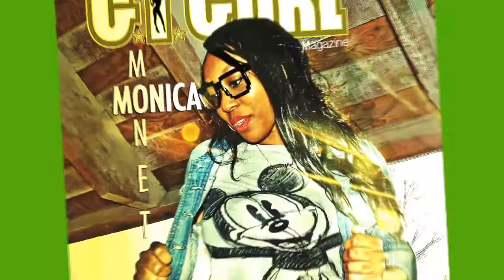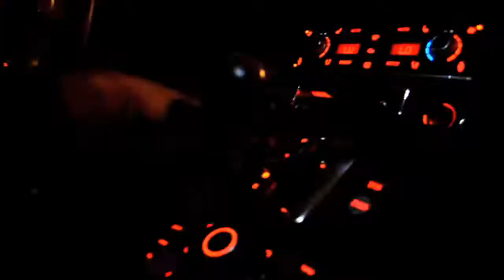G.I. GURL - A NIGHT IN THE LIFE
A NIGHT IN THE LIFE OF A G.I. GURL. WE WORK HARD AND WE PLAY HARD. WE GO IN!!! THIS VIDEO FEATURES OUR G.I. MODEL MONICA MONET ATTENDING A NETWORKING PARTY WITH ONE GIG AND THE PROJECT IN NYC. G.I. GURL MODEL AGENCY 2013. FOR PROMOTIONAL USE ONLY. MUSIC BY GO IN MUSIC ARTISTS LEGACY & CHRIS FIELDS.
LEGACY - TIPSY
CHRIS FIELDS - FLAMINGOS